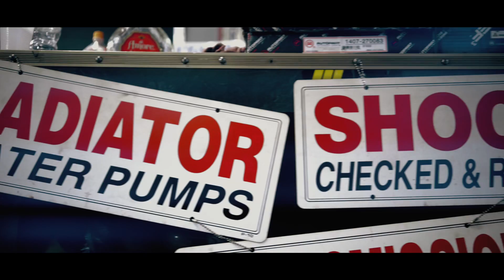Shugo Flame Official Video - FNX x Izreal Jakob x Sleep Hollow x T. Sawyer *Explicit*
Shugo Flame Official Video
Prod. By Beakon Sol
FNX x Izreal Jakob x Sleep Hollow x T. Sawyer
Barz On Dek compilation available at Fnxmusic.bandcamp.com